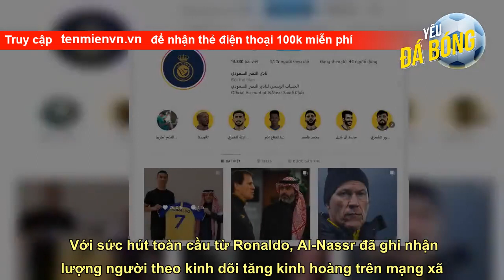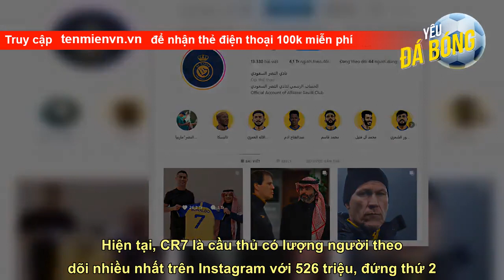Al-Nassr thu về quả ngọt đầu tiên từ Ronaldo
Với sức hút toàn cầu từ Ronaldo, Al-Nassr đã ghi nhận lượng người theo kinh dõi tăng kinh hoàng trên mạng xã hội, cụ thể là Instagram. Theo những gì mới cập nhật, Instagram của CLB Saudi Arabia này đã có hơn 4,1 triệu người theo dõi từ mức chưa đến 1 triệu người trước khi Ronaldo tới.    Chỉ riêng bài viết Ronaldo giơ áo số 7 đã giúp Al-Nassr thu về hơn 26 triệu lượt thích cùng 1 triệu lượt bình luận - con số chưa từng có trong lịch sử đội bóng này.    Đây rõ ràng là một mức tăng điên rồ và chỉ có những cầu t